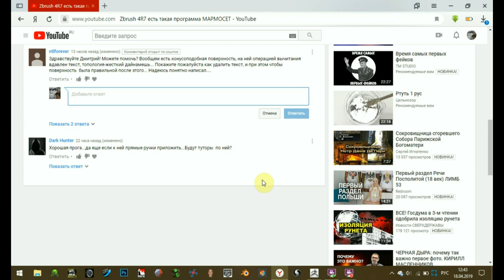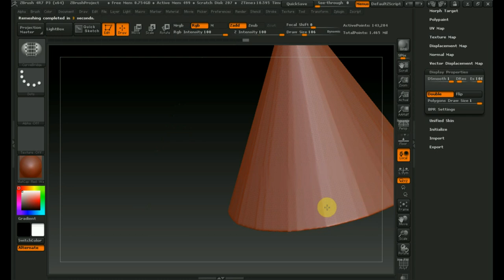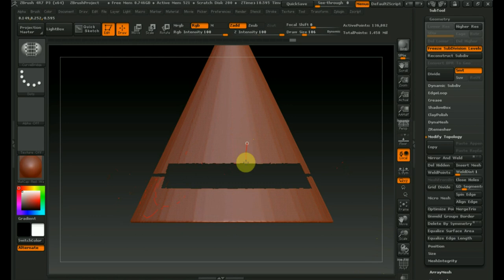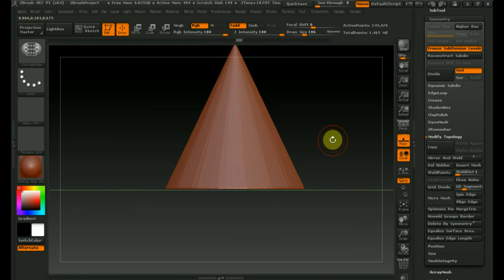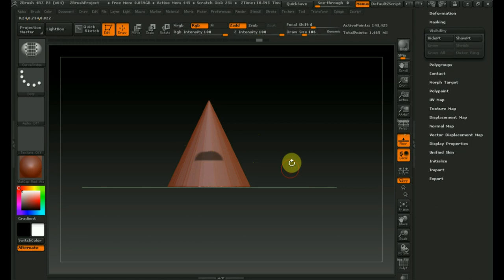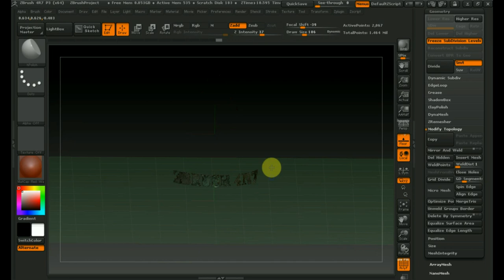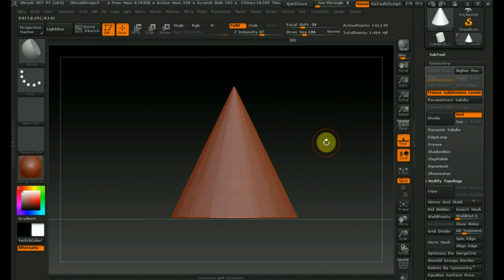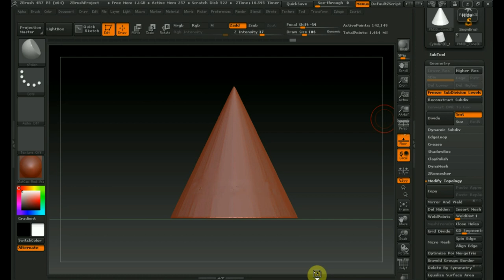Zbrush 4R7 как удалить с конуса текст